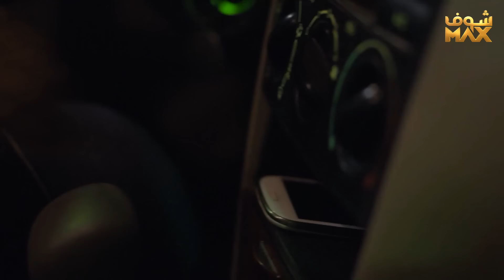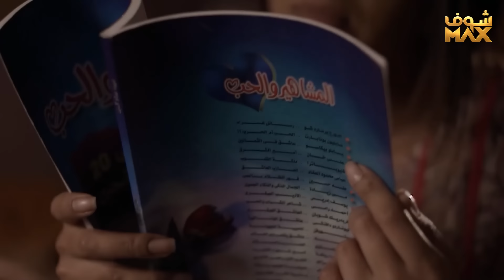إلي يبغى يتزوج على حرمته أكثر من مرة ويهملها ما يكون مصيره إلا الندم والحسرة😢مسلسل صديقات العمر